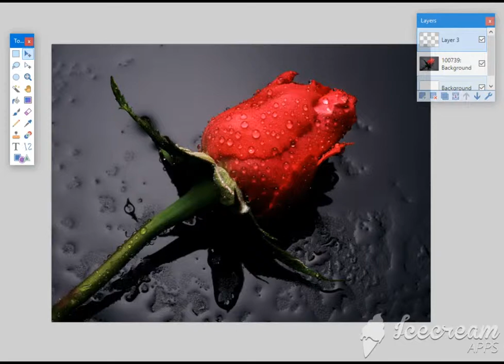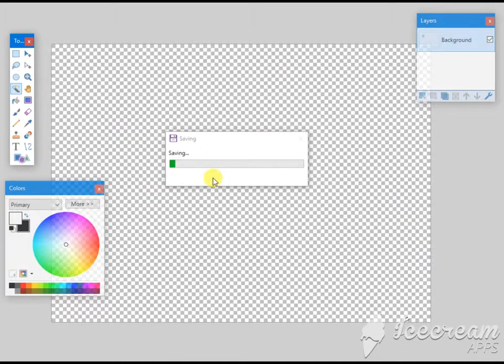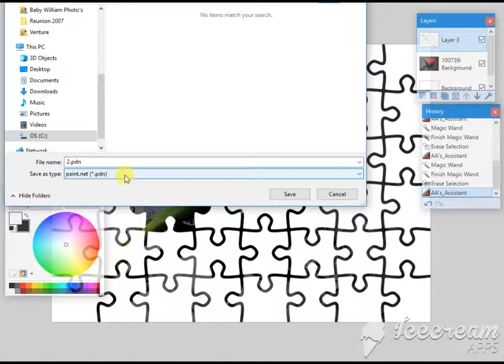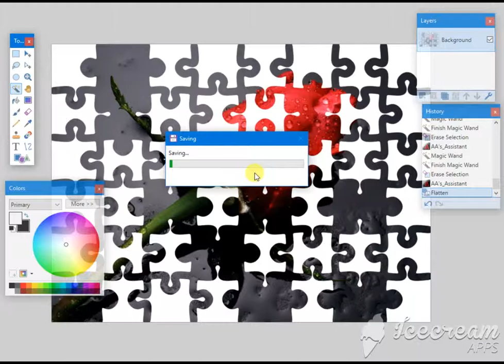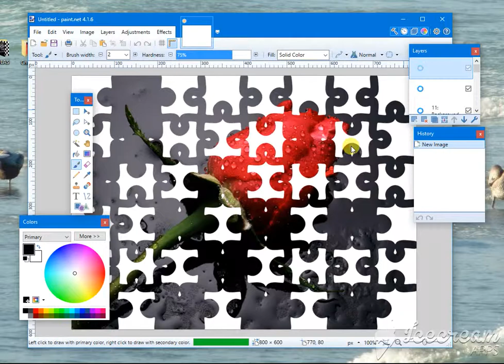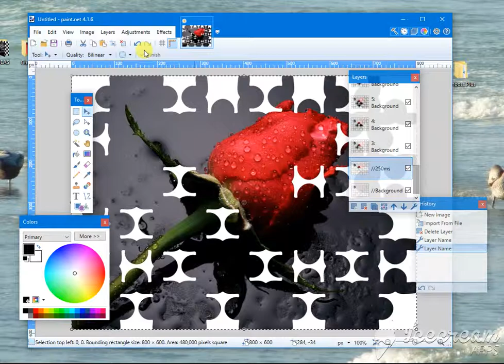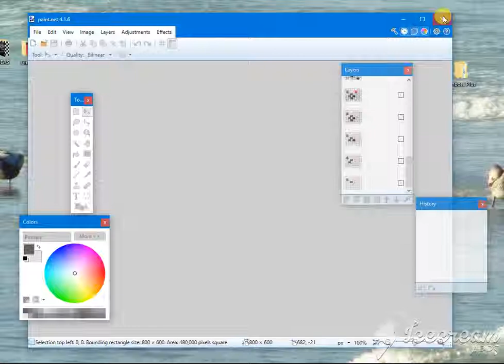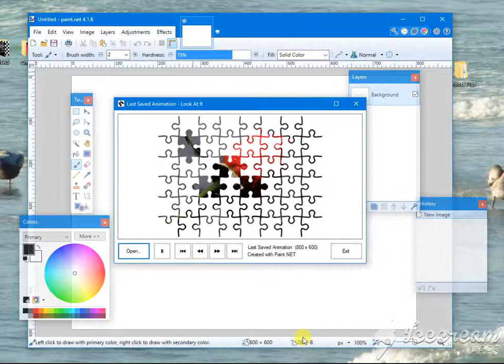Jigsaw Puzzle slowly unmasked in Paint.net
How to use a Jigsaw Plugin (by toe_head2001) to unmask a picture one piece at a time.